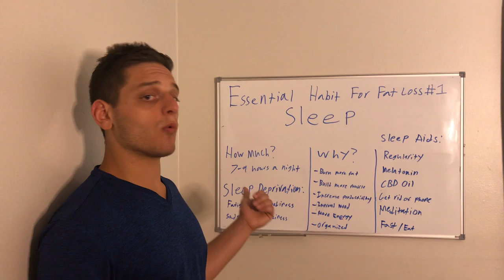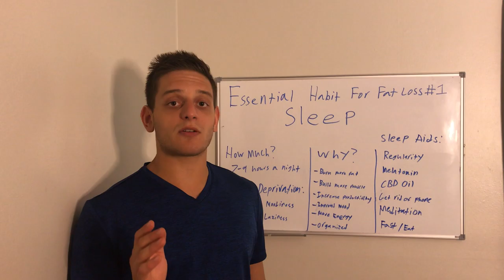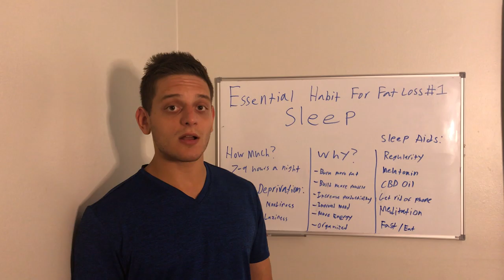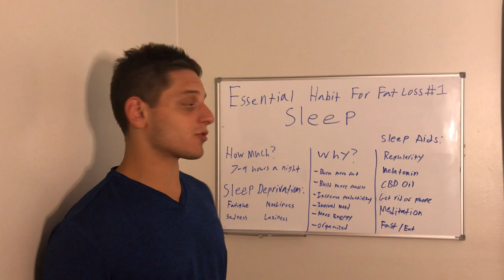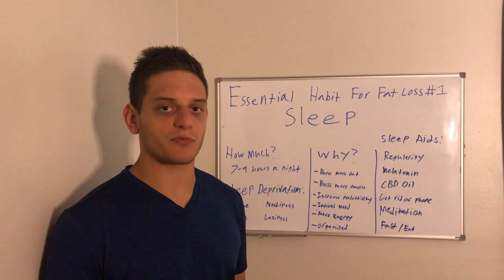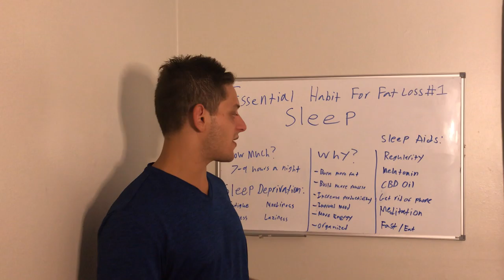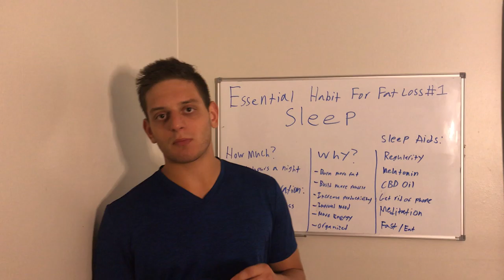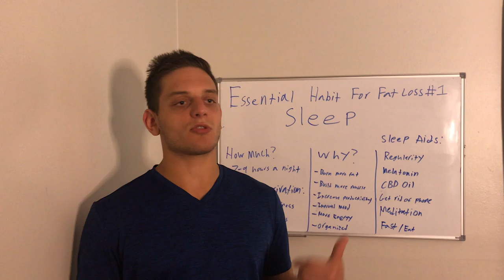The Essential Habit For Fat Loss # 1 - Sleep